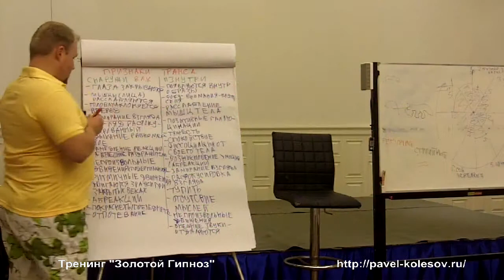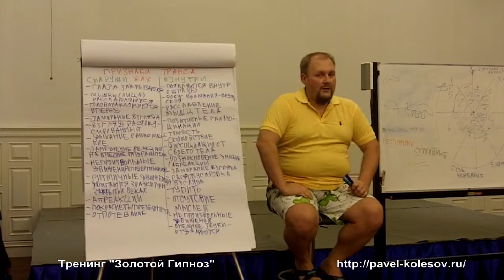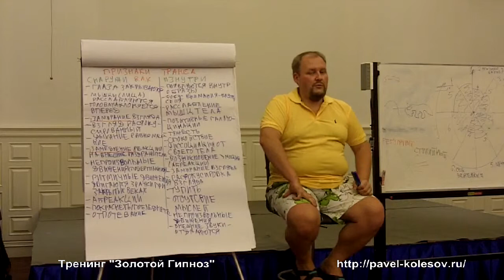Павел Колесов Золотой Гипноз: Техники гипноза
Примите участие в тренинге "Золотой Гипноз"